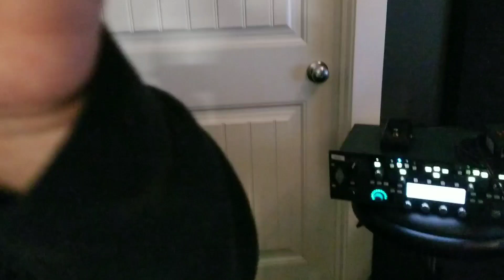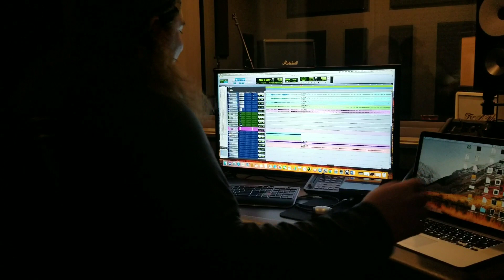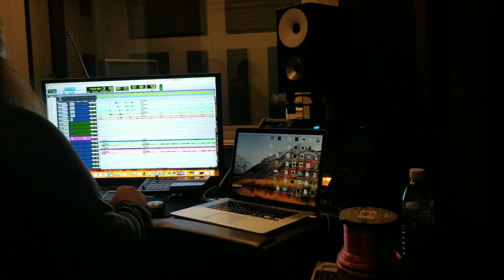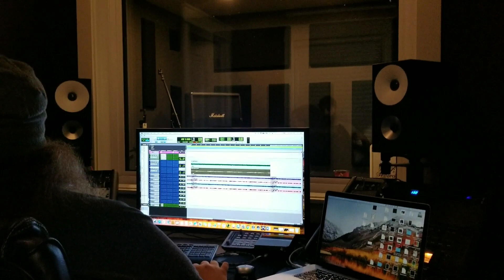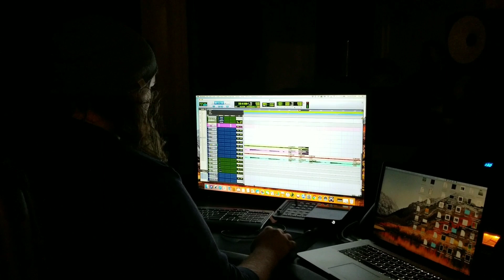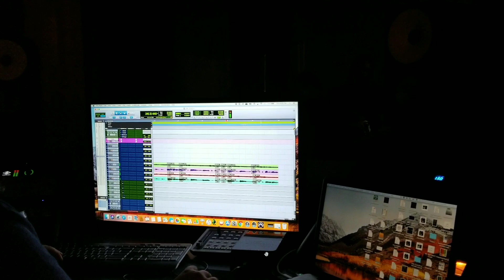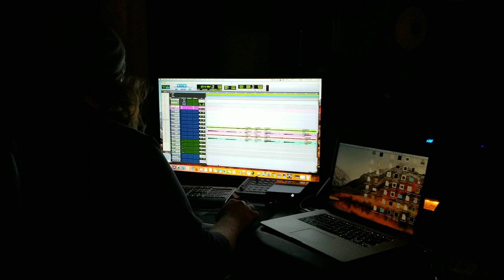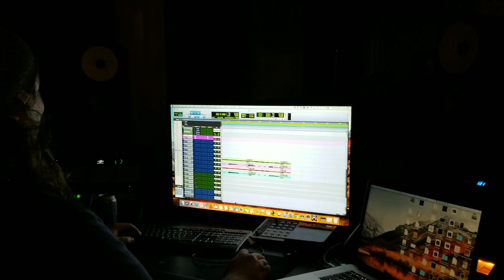Studio- Guitar tracking